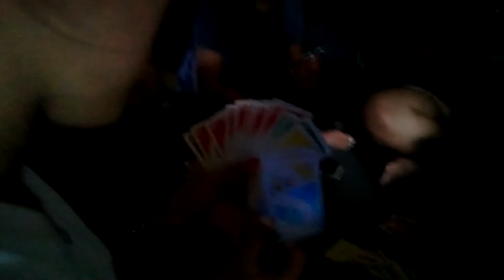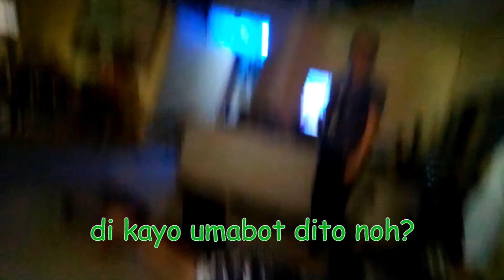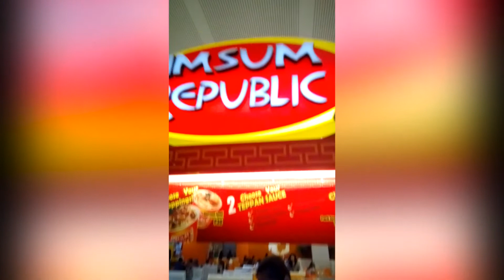Sleepover with the Squad! Vlog #2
Sleepover with the Squad to plan out an event for the next month!
Couldn't get some footage because it's really hard to take a video using my phone.
Some clips were taken from GreeniePHs Phone

Giving away 4 Loot Boxes on PUBG after i reach 50 Subs!

and support be by becoming a patron!

Cartoon - On & On (Electro-Light Remix)
from Electro-Light